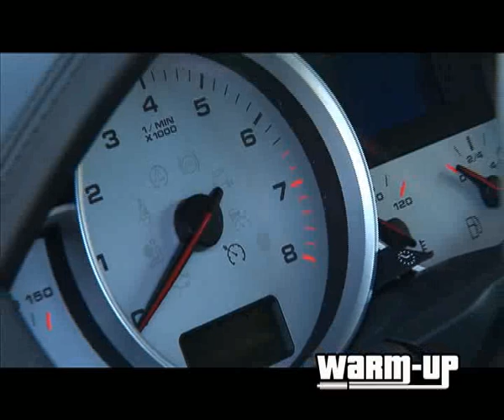PORSCHE CAYENNE GTS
Essai du Porsche Cayenne GTS à Tahiti avec Warmup